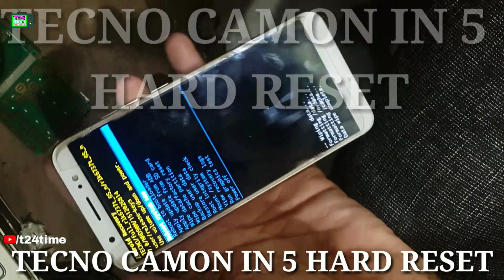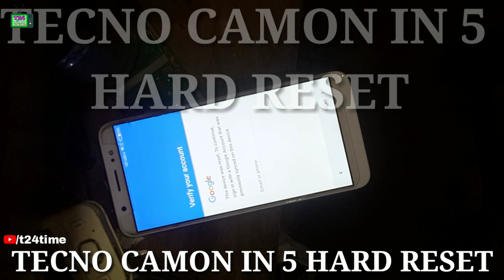TECNO CAMON IN 5 HARD RESET | Tecno Camon i5 Hard Reset | t24 time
techhelpful